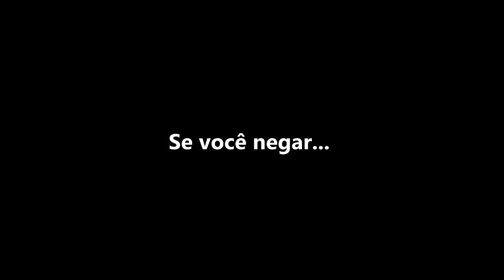Task: Saki Miyu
Link original do Vídeo: Feito por Toriel

Tradução: Mr. Jazzy Feet
Legendado Por: Toriel

Demais sugestões serão aceitas, basta enviar para o nosso Twitter ou Pagina do Facebook (Toriel)

Canal criado com alguns integrantes do grupo Yandere Simulator Brasil, Com o objetivo de ajudar quem tem maior dificuldade no entendimento das falas do jogo,e com nenhum objetivo financeiro, espero que gostem.

Composto por:
Frisk, Toriel, Asgore, Hünä, Ja1, Arika, Beico e Risa.